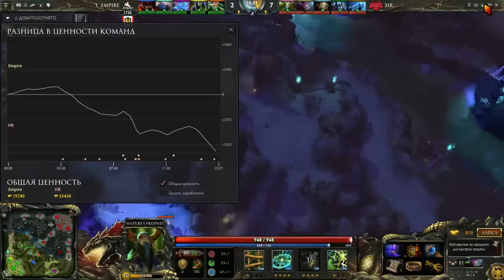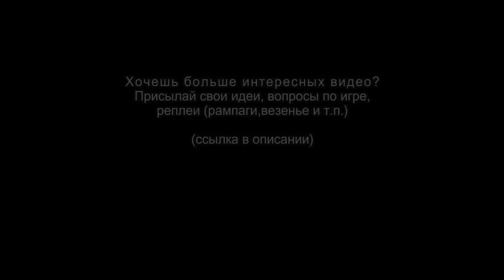Dota 2. HellRaisers(RU) vs Empire(RU) DAC 2015, игра 3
Dota 2.
HellRaisers(RU) vs
Empire(RU)
DAC 2015,
игра 3